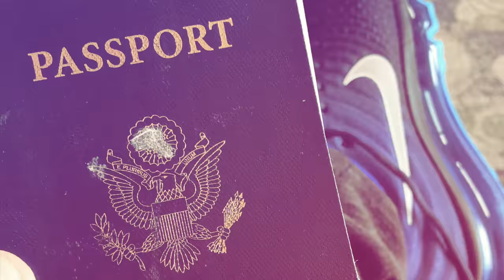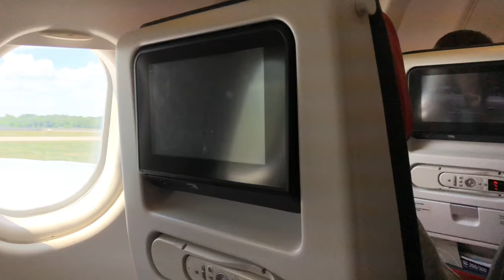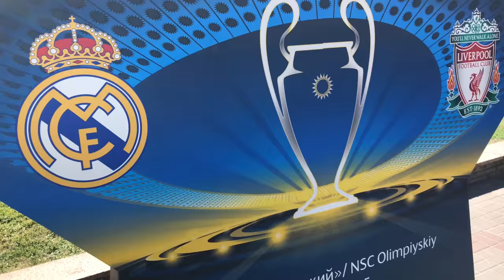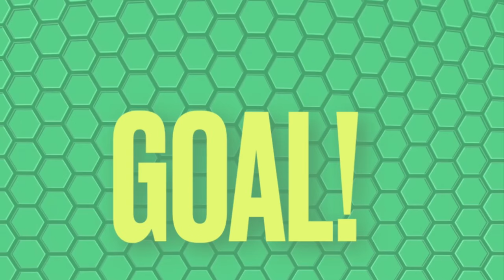El viaje a la final de la Champions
Hicimos un viaje largo hasta Kiev para disfrutar de otra final de Champions entre el Real Madrid y Liverpool